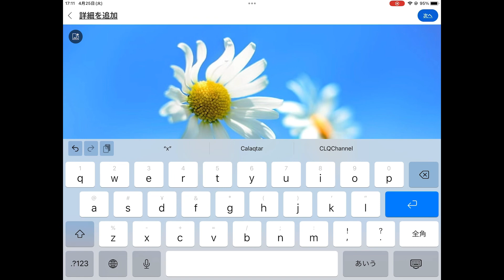【YouTube】動画投稿の仕方